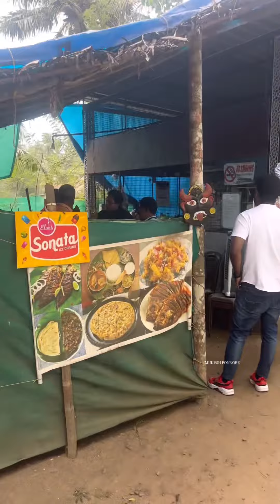BEST MEALS SPOT WITH BEEF | KANOLI KANAL TRIPRAYAR | TOURIST PLACE